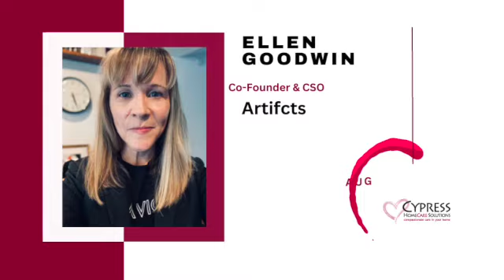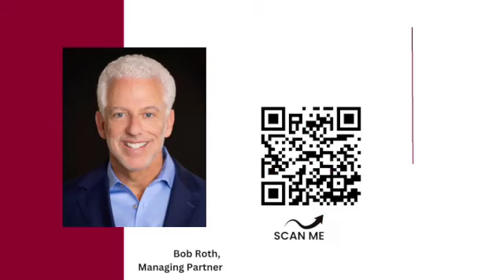8/11/23 - Health Futures-Taking Stock in You with Ellen Goodwin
Ellen Goodwin, Co-founder and CSO of Artifcts sheds light on how Artifcts is changing the way people interact with their personal history. By transforming physical objects into digital stories, Artifcts is ensuring that memories are preserved, shared, and cherished for generations to come. The platform's innovative approach to connecting people with their past has the potential to positively impact individuals, and families, and even contribute to dementia screening and research.